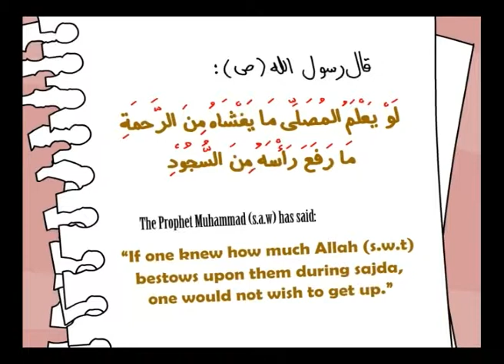Sajda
Animated cartoon about closeness of a man to God.